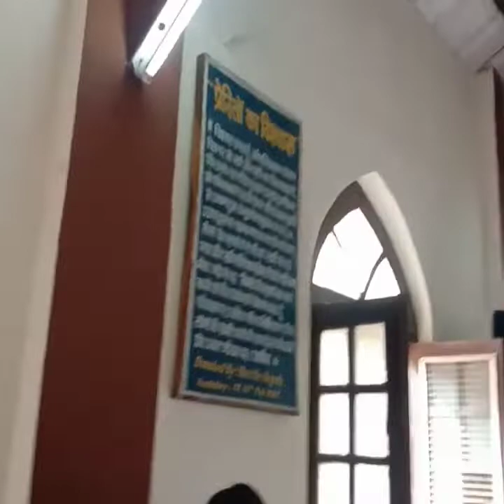our New year celebretion with our church Family